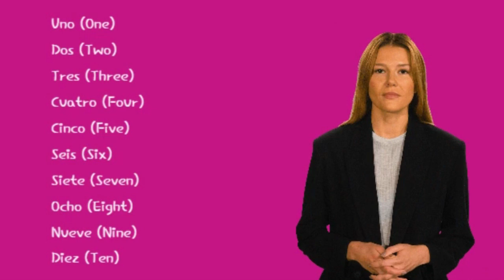Spanish Numbers 1-1000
In this exciting video, I'll take you on a fun and educational journey to learn numbers in Spanish. From 1 to 1000 and beyond, you'll discover how to count in Spanish in a simple and effective way. Through a combination of animated visuals, practical examples, and interactive games, you'll immerse yourself in the fascinating world of numbers in Spanish. Whether you're a beginner or have some experience, this video is perfect for you! Get ready to enhance your counting skills while having fun and enjoying the beauty of the Spanish language. Don't miss out!